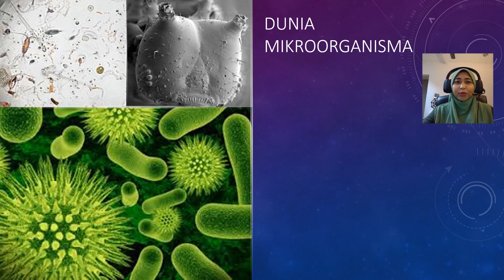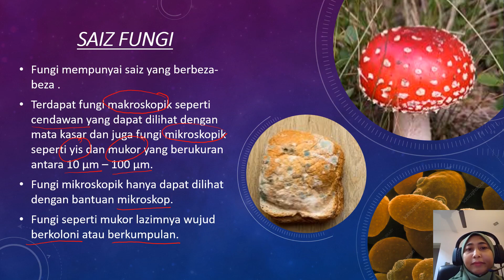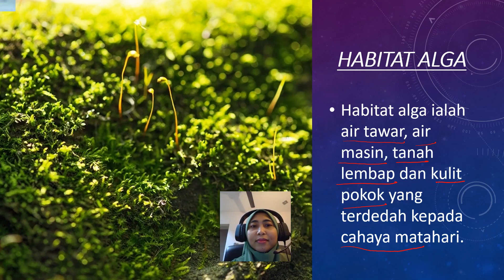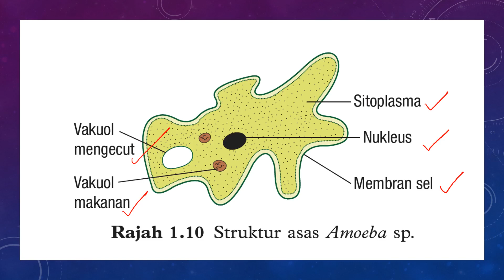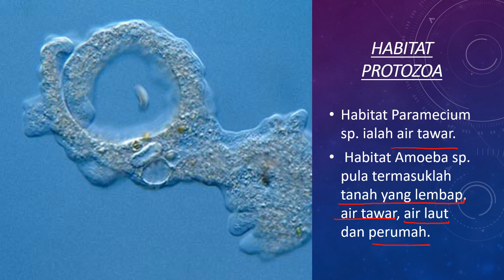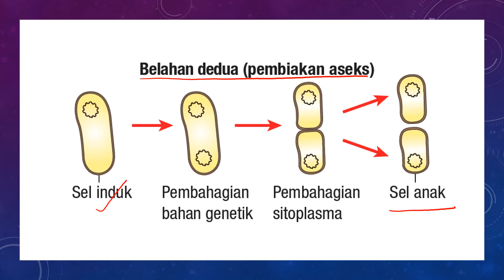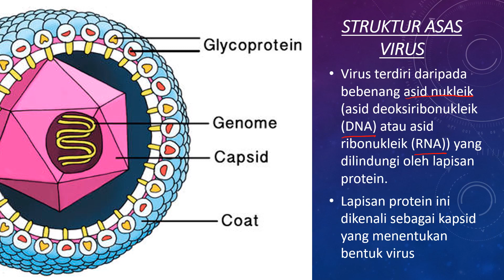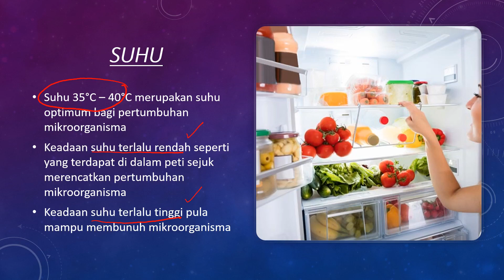Unit 1.1 Dunia Mikroorganisma